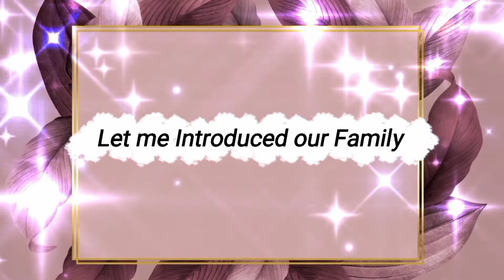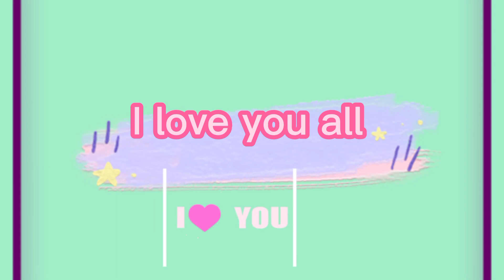MUKBANG NG JOLLIBEE